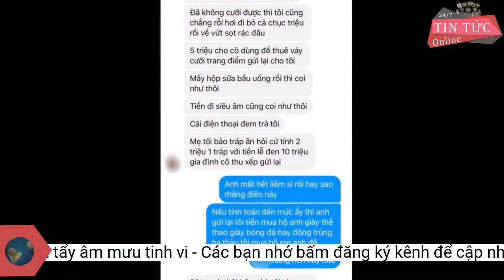Con dâu mới cưới 2 tháng tố bị bố chồng xâm hại, tình thế xoay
Sợ bà con hàng xóm dị nghị và sợ rằng nếu con trai không cưới sớm, sau này họ khó có cháu ẵm bồng, ông bà Tôn đã nhờ người mai mối họ Từ, giới thiệu đối tượng kết hôn cho con trai.Theo phong tục địa phương, ông chú Trần của cô Trương đã đòi gia đình họ Tôn phải đưa khoản tiền sính lễ là 126.000 nhân dân tệ (khoảng 444 triệu đồng) cùng với các món trang sức bằng vàng.
Bố mẹ của anh Tôn, 30 tuổi, sống tại Kiến Hồ, thấy rằng con trai đã quá tuổi cưới vợ nhưng vẫn còn độc thân nên cảm thấy rất lo lắng. Sợ bà con hàng xóm dị nghị và sợ rằng nếu con trai không cưới sớm, sau này họ khó có cháu ẵm bồng, ông bà Tôn đã nhờ người mai mối họ Từ, giới thiệu đối tượng kết hôn cho con trai.
Điều mà anh Tôn không thể ngờ là sau khi kết hôn, Trương bỗng trở thành một con người khác hoàn toàn. Từ cô con dâu thảo hiền, Trương giờ đây mỗi ngày đều gây sự kiếm chuyện khiến gia đình lục đục không yên. Đến đầu tháng 4, cả nhà họ Tôn bàng hoàng khi Trương gọi điện báo cảnh sát, tố cáo bố chồng đã cưỡng hiếp cô ta.
Hồi cuối tháng 8, cảnh sát Kiến Hồ đã theo dõi đường dây và bắt giữ các nghi phạm Trương, Từ và Trần tại Diêm Thành (Giang Tô). Cả ba tên đã thừa nhận hành vi lừa đảo tiền sính lễ, quà cáp qua các cuộc hôn nhân chóng vánh.
Theo lời khai của Trương, cuối năm 2013, sau cuộc hôn nhân đầu tiên thất bại, cô đã gặp được tên Trần. Vì không có thu nhập, Trương đã theo Trần để bắt đầu các phi vụ lừa tiền mai mối. Được biết trước khi vào nhà họ Tôn, Trương đã kết hôn với hai người đàn ông khác, lừa được số tiền sính lễ khoảng hơn 200.000 nhân dân tệ (khoảng 706 triệu đồng).
Đầu tiên là ông chú họ Trần hoặc người quen họ Từ giới thiệu cho các đối tượng đàn ông độc thân. Tiếp đến họ sẽ gặp gỡ, hẹn hò nhanh chóng và thương lượng về việc đính hôn, sính lễ. Cuối cùng sau khi kết hôn, họ Trương sẽ lập tức trở mặt, dùng nhiều cách gây chuyện để ly hôn.
Nghĩ đến hạnh phúc cả đời của con trai, ông bà Tôn cắn răng vay mượn, dốc hết tài sản để chuẩn bị sính lễ. Họ còn đưa Trương đến tiệm vàng, bỏ ra 80.000 nhân dân tệ (khoảng 282 triệu đồng) để mua nhẫn, dây chuyền, bông tai, vòng tay và một bộ trang sức cô dâu.
Trong cuộc điều tra, bố chồng phủ nhận hành vi cưỡng hiếp và nói rằng cô Trương đã chủ động khêu gợi ông nhưng giữa hai người không xảy ra chuyện gì cả. Sau đó cảnh sát phát hiện quá khứ của người phụ nữ họ Trương này có đến 4 cuộc hôn nhân, tất cả đều kết thúc rất chóng vánh. Họ đặt nghi vấn người phụ nữ này sử dụng chiêu bài hôn nhân để lấy tiền sính lễ.
Qua điều tra sâu hơn, quả thật cảnh sát đã phát hiện được sau khi lấy được tiền cưới và các hiện vật có giá trị, Trương đều dùng mọi cách để ly hôn hoặc để phá hoại cuộc hôn nhân. Tất cả quá trình cưới xin của Trương đều có cùng cách thức.
Trong vòng vài ngày, Từ đã giúp nhà họ Tôn tìm được một người phụ nữ họ Trương, 32 tuổi, đến từ Liên Vân Cảng. Cô Trương ngoại hình khả ái, có vẻ thành thật và cô nói rằng trước đây vì lo kiếm tiền mưu sinh nên đã trì hoãn việc kết hôn. Cô Trương cho biết giờ đây cô toàn tâm toàn ý muốn làm vợ anh Tôn, xây dựng một gia đình hạnh phúc.
Hồi đầu tháng 2 năm nay, mọi thứ đã chuẩn bị xong xuôi, cặp đôi dắt tay nhau đi làm thủ tục đăng ký kết hôn thì Tôn với bàng hoàng phát hiện trên thẻ căn cước của Trương ghi rằng cô 36 tuổi. Tuy nhiên lúc này mọi sự đã rồi, Tôn đành ngậm ngùi tiếp tục cuộc hôn nhân với Trương.
Mới đây, cảnh sát tại Kiến Hồ, Kiến Dương, tỉnh Giang Tô (Trung Quốc) đã triệt phá thành công một số vụ án lừa đảo, bắt trọn hang ổ của người phụ nữ họ Trương và các đồng bọn vì liên quan đến hành vi lừa gạt tiền sính lễ, quà cáp của những người đàn ông độc thân. Số tiền bọn chúng chiếm đoạt của các nạn nhân tổng cộng gần 400.000 nhân dân tệ (khoảng 1,4 tỉ đồng).